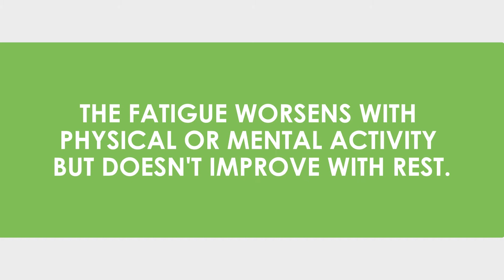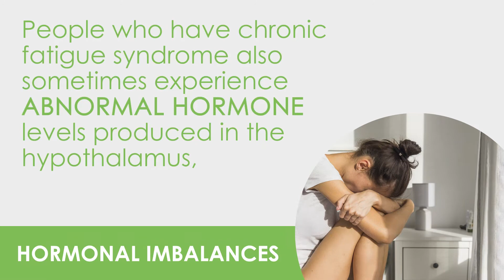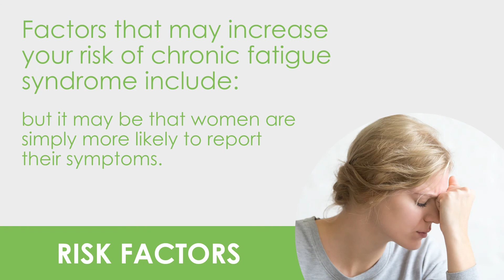CHRONIC FATIGUE SYNDROME: CAUSES AND RISK FACTORS